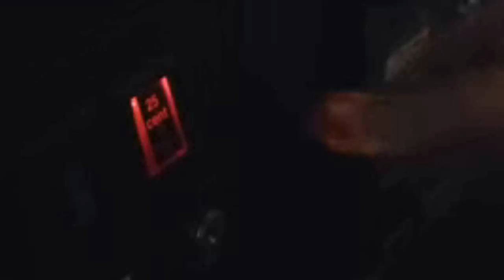Donkey Kong - SSB Arcade Challenge Part 2 - One Life to Live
The Super Speers Brothers are:
Blake Speers
Brendan Speers